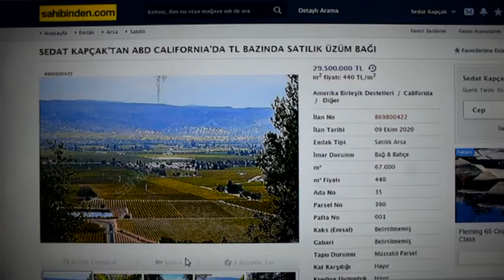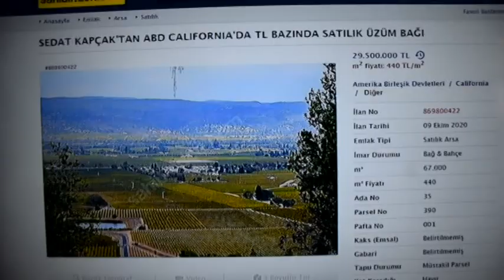Tekirdağ'dan KAPÇAK Emlak Amerika'da TL ile Arsa Satıyor